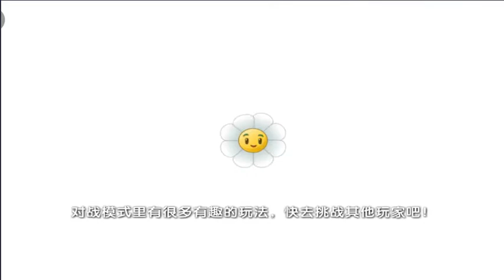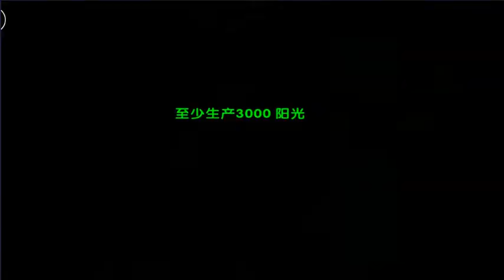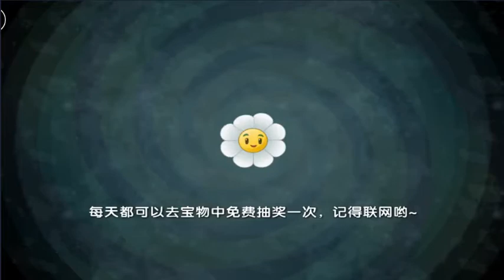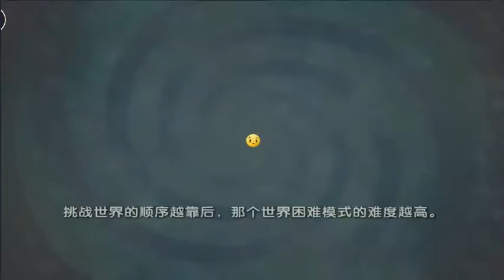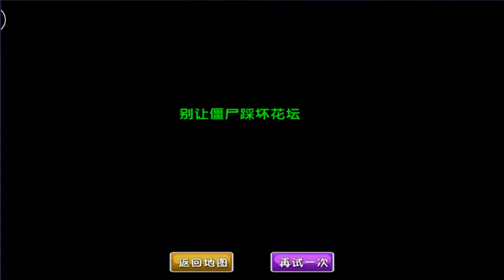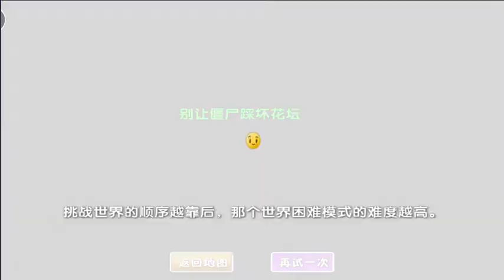Plants vsZombie 2 Chinese | Super Celery Stalker vs All Zombies Pirate Seas